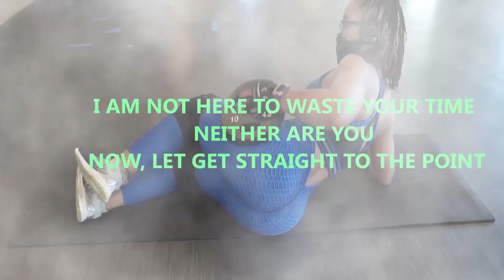AT HOME UPPER BODY WORKOUT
how to build a 3D shoulders?
what are the best back workout?
what are the best deltoid workout?
what are the b est triceps workout?
how to tone my shoulders?
how to build a shredded arms?
how to get shredded?
how to have the best upper body?
what are the best cable workout for upper body?
best dumbbell workout
best home upper body  workout